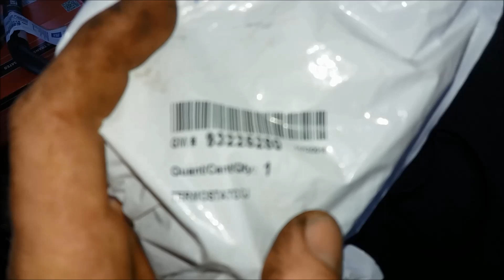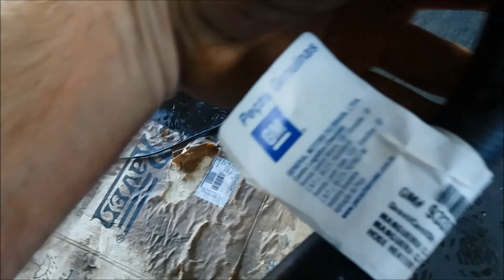ASTRA 2.0 2011 - De um vazamento em uma mangueira para uma bola de neve na manutenção.